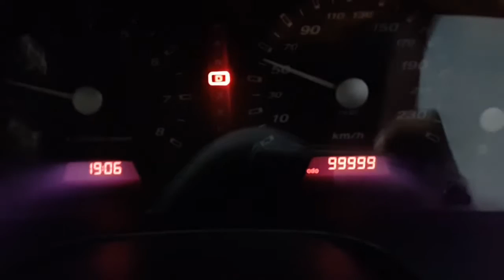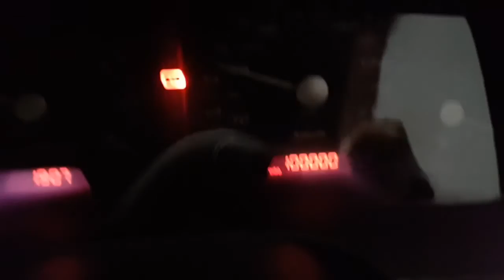Hitting 100000 miles in a Proton (With Commentary)